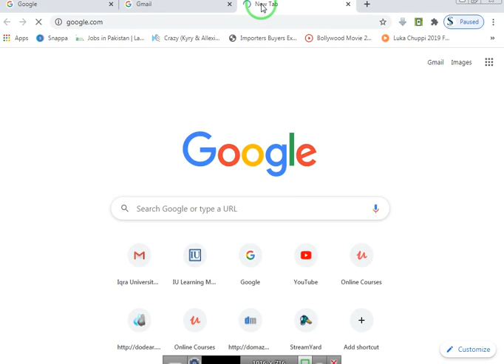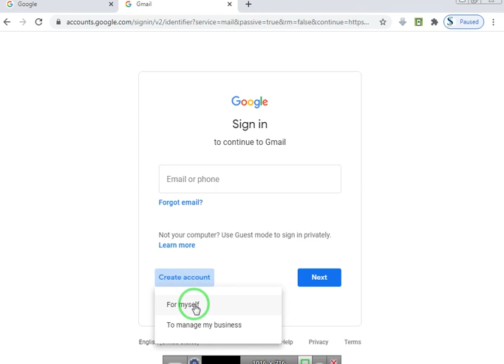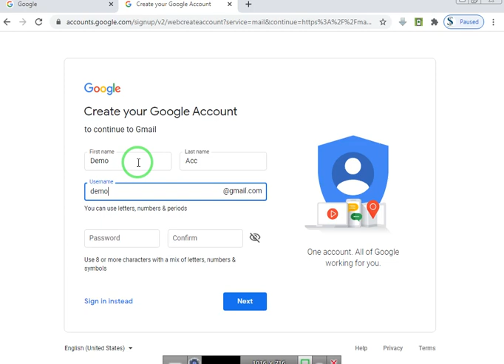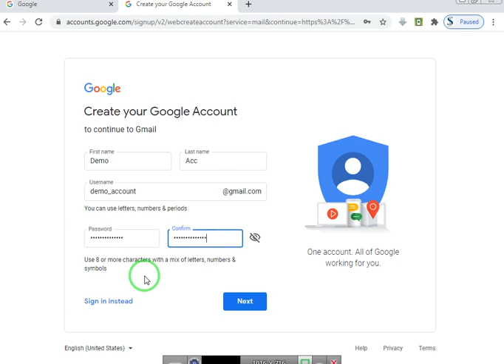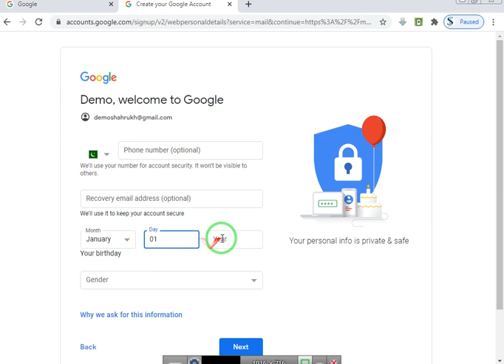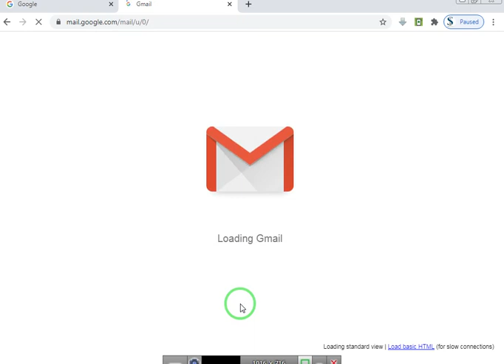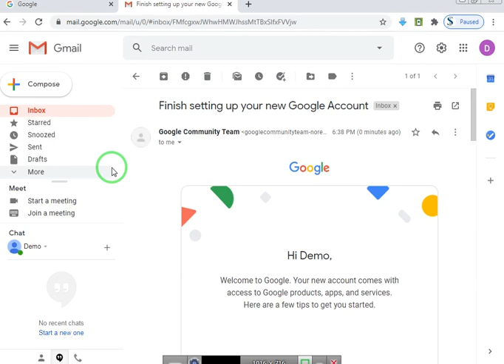Issues & Solutions Gmail Tutorial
How to Create Gmail Account. Full Tutorial in Urdu/Hindi.